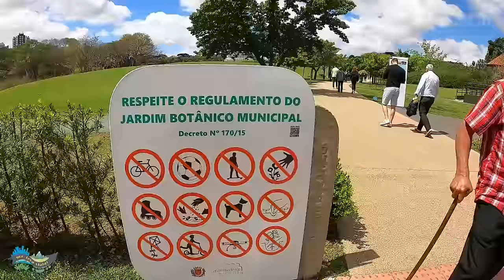LINHA TURISMO DE CURITIBA - COMO É O ONIBUS DE TURISMO - TOUR COMPLETO COM DICAS.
Pegamos o ônibus de turismo da cidade de Curitiba pra mostrar como é, quanto custa e como funciona. Conheça a "Linha Turismo".

Pontos de interesse do circuito da Linha Turismo de Curitiba:

03:50: Furacão Tour - Estádio Athletico Paranaense

04:50: 5 Lugares secretos em Curitiba

07:45: Jardim Botânico

11:20: Trem Curitiba - Morretes

11:40: Tour Raízes de Curitiba

13:50: Calçadão da rua XV

15:50: Passeio Público

16:15: Natal Curitiba

20:00: Museu Oscar Niemayer

22:00: Bosque Alemão

23:20: Cantinho da Bica

23:50: Unilivre

25:05: Carne de Onça com Mundo sem fim

25:25: Parque São Lourenço

26:45: Ópera de Arame

26:40: Parque Tanguá

30:40: Parque Tingui

31:30: Memorial Ucraniano

34:35: Santa Felicidade

35:03: Madalosso

37:30: Parque Barigui

39:45: Gato Preto com Mundo sem Fim

40:53: Melhores coxinhas de Curitiba

41:28: Comilança no centro de Curitiba

🌍 Vai viajar? Reserve hotéis, faça seguro viagem, alugue carro etc, através de nossos parceiros. Além de não pagar nada a mais, você ainda nos ajuda, confira